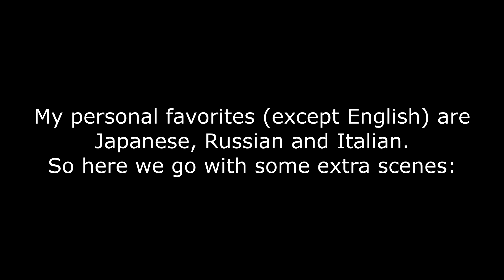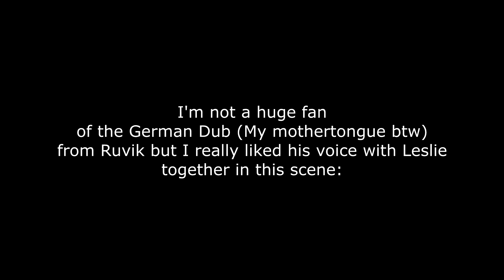The Evil Within - Ruvik Multilanguage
I've always been pretty interested in languages and loved these kinds of things so, here we are